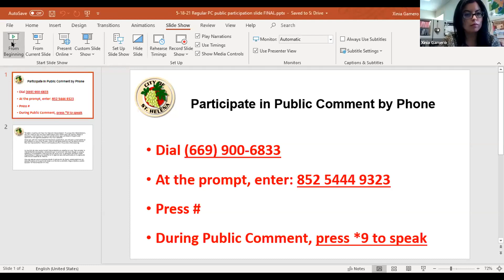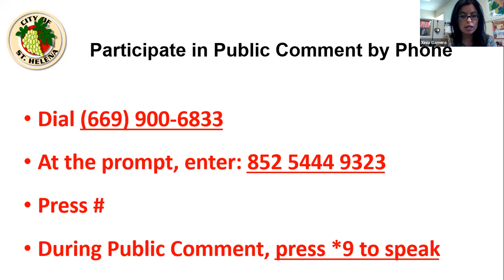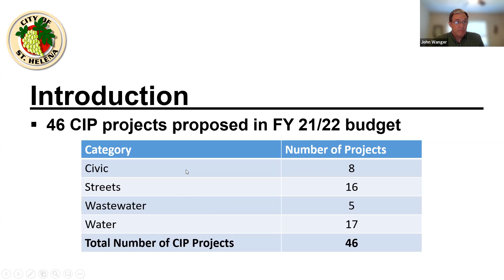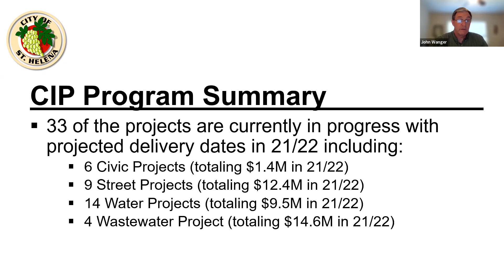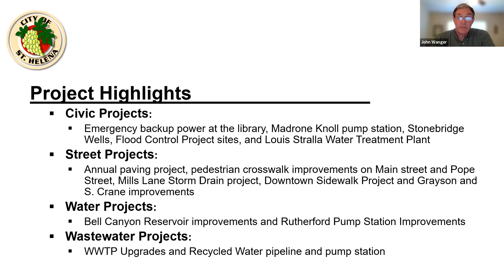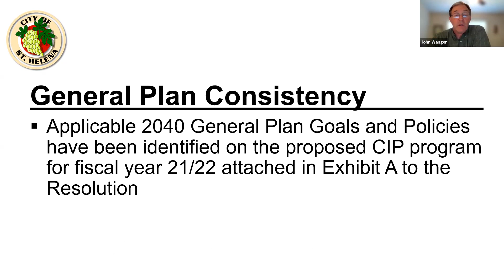St. Helena Regular Planning Commission Meeting- May 18, 2021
1.  PLEDGE OF ALLEGIANCE

 2.  CALL TO ORDER AND ROLL CALL

 3.  PUBLIC FORUM:

 4.  CONSENT ITEMS

    4.1  Approval of Minutes: April 6, 2021

 5.  PUBLIC HEARINGS

 6.  SCHEDULED MATTERS

    6.1  **Consideration and proposed approval of a resolution determining that the FY 2021/22 Capital Improvement Program (CIP) is in conformance with the General Plan

 7.  DEPARTMENT REPORTS

 8.  AGENDA FORCAST

 9.  ADJOURNMENT